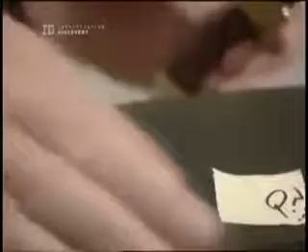Dedektif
Ancak bizlerin tavsiyelerini dinlerseniz ve istemiş olduğunuz gereksinimleri yerine getirirseniz bu konu hakkında firmamız sizlere çözüm garantisini sunacağı gibi yapacağı çalışmada hep sonuca odaklanacaktır ve dedektif hizmetleri sizler için her zaman en iyisini isteyecektir. Bu sayede müşterilerimizin talepte bulunmuş oldukları bilgiler veya hizmetler boşa gitmeyecek ve her zaman hizmetlerimizden bir sonuç alınacak ya da müşterilerimizin ödemiş oldukları ücretler ya yanmayacaktır. Çözüm garantisi verdiğimiz hizmetler de tam anlamıyla bilgi toplanamaz ise eğer firmamız bu durum karşısında müşterilerine bir daha çalışma başlatacak ve başlatmış olduğu çalışmalar da müşterilerimizden hiçbir ücret talep etmeyecektir ve müşterilerimizden geçmiş dönemdeki aldıkları ücreti geri iade edecektir. Dedektif hizmetleri hakkında daha fazla bilgi almak için takipte kalın.